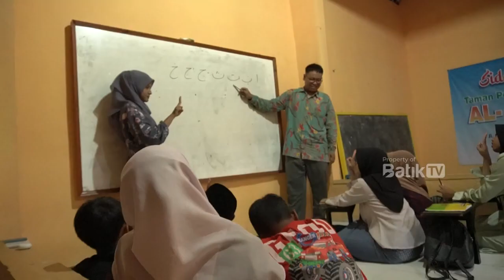TPQ TULI ASSAKINAH, TEMPAT BELAJAR AL QURAN BAGI TEMAN-TEMAN TULI